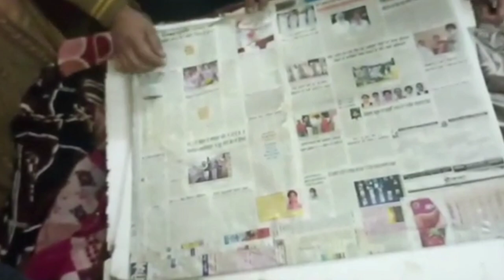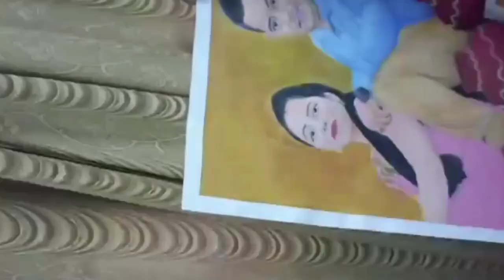when they opened artwork 😍sketch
made by
yadwinder

send by
yadwinder

package 📦done by
yadwinder

editing  by yadwinder

upload by yadwinder